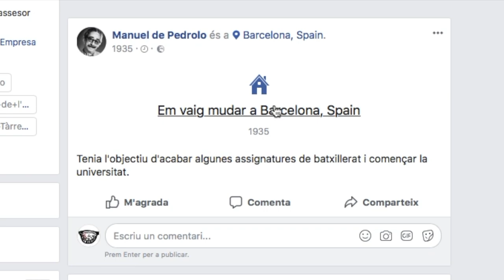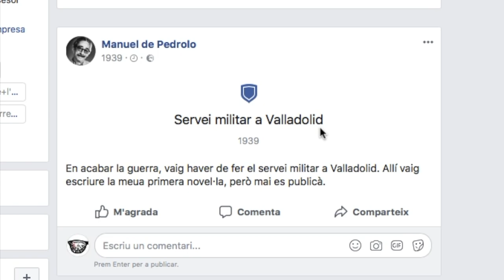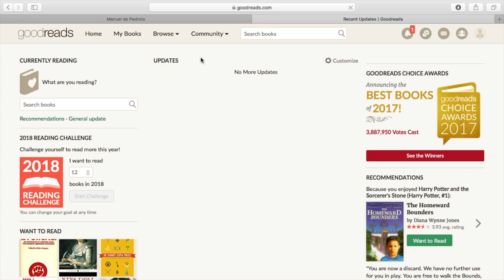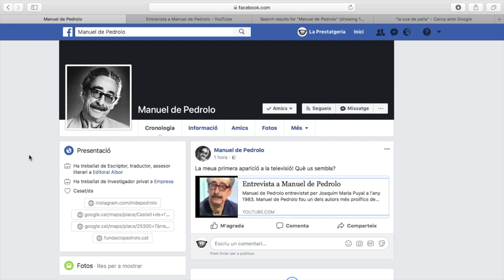AUTORS 2.0 | Manuel de Pedrolo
Aquest any és el centenari del naixement de l'escriptor Manuel de Pedrolo i per això, en l'anyPedrolo parlem d'ell amb aquesta biografia.

La idea l'he agafat d'un altre vídeo que va fer Marta Botet amb Ramon Llull i que teniu ací

No oblides subscriure't per a veure més vídeos sobre literatura.

(intro) Photo by Patrick Tomasso on Unsplash
(intro) Cançó d'Orxata Sound System - La dança del velatori